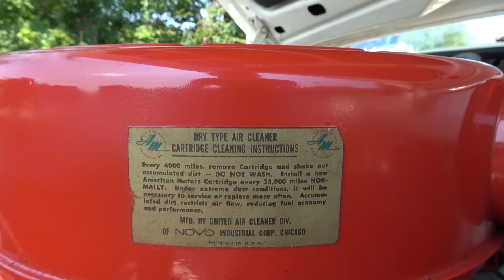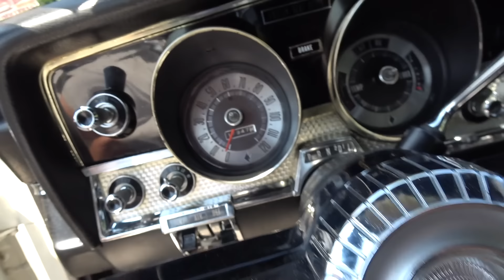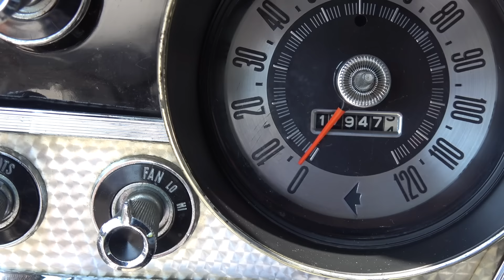18K original miles 1965 American Motors Corp AMC Rambler Marlin Ride My Car Story with Lou Costabile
On "My Car Story" we're at Greenmead Historical Park in Livonia MI on 8-20-23.

We're looking at a 1965 American Motors Corporation AMC Rambler Marlin in Frost White Paint. The car comes with the 327 CI V8 engine, and an automatic transmission.

The car's Owner is Kevin King. Kevin’s had this car since 2004. He was looking for a Marlin, and low and behold he found this car in his area to go see, he bought it from the original Owner and STIIL has less than 18,000 original miles, and it’s certified miles. He pulled in a WHOPPER Big Fish here!